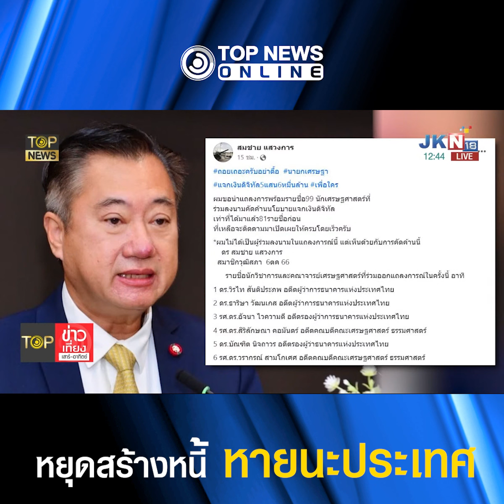"ผอ.TDRI" เสนอรัฐทำประชามติ ปมแจกเงินดิจิทัล 1 หมื่น เตือนพา ปชช. "ลงเหว" | TOPNEWS ONLINE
สมชัย จิตสุชน ผอ.TDRI เสนอรัฐทำประชามติ ปชช.อยากได้เงินดิจิทัลจริงหรือไม่ หลายฝ่ายขย่มเตือน พา ปชช.ลงเหว